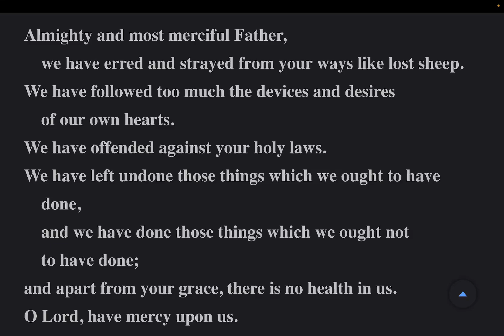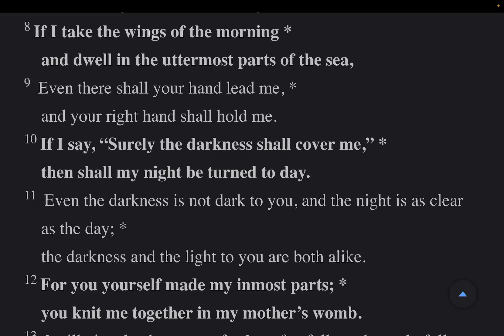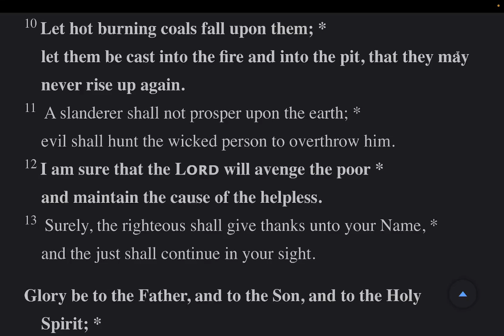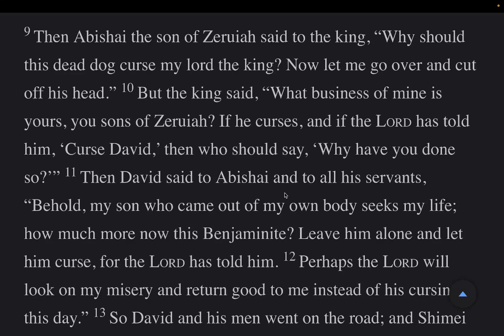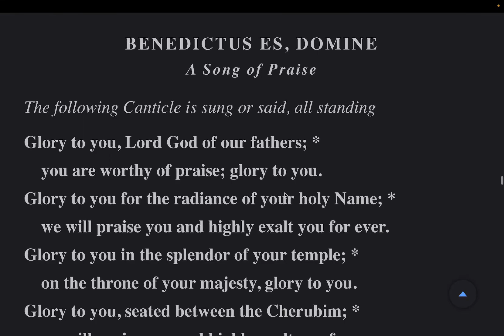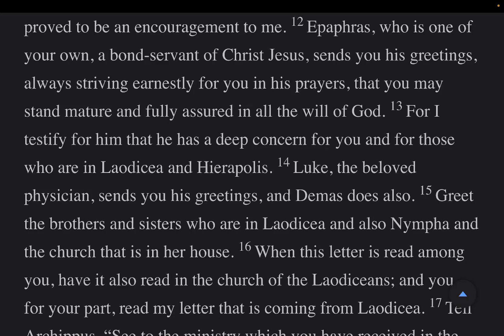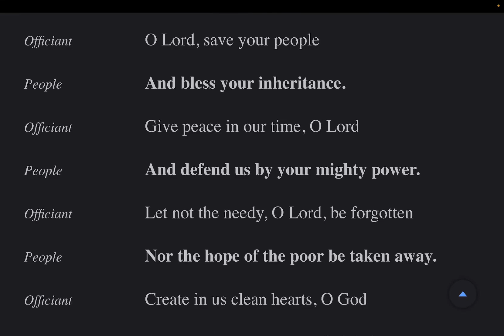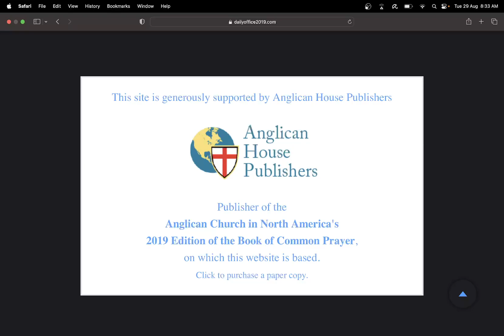The Daily Office | Morning Prayer Tue 29 Aug 2023 from the BCP 2019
Psalms: 139, 140 Lessons: 2 Samuel 16, Colossians 4